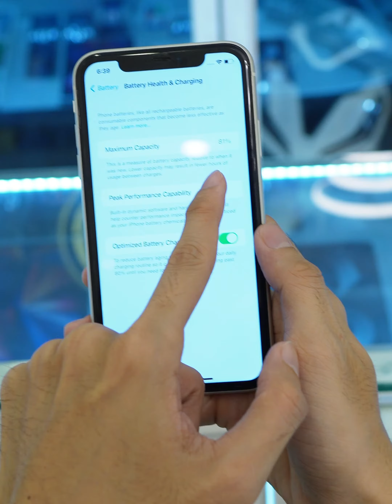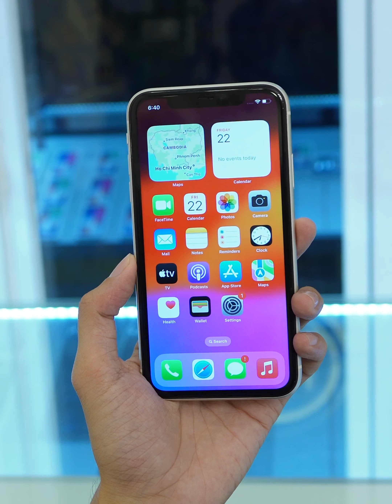យូរៗកាត់បាន១ទេ តម្លៃធូរ! iPhone 11 128GB LL/A (អីវ៉ាន់កាត់បានពីភ្ញៀវ)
[មានតែ១ដើមទេ] 😱 iPhone 11 128GB LL/A សំណុំស្អាត តួរស្អាត​ប្រហែល 98% សុខភាពថ្ម 81%
ហាង TRAGON STORE, បុរីវ៉ារីណា( គម្រោង The Shoppes ) ផ្ទះលេខ 64 ផ្លូវបេតុង2 សង្កាត់ក្រាំងធ្នង់ ខណ្ឌសែនសុខ

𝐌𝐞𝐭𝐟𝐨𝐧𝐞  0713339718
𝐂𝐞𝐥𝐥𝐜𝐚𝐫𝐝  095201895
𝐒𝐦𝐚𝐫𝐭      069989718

🔥 ហាងបើកចាំពីម៉ោង ៩ព្រឹក ដល់ ៩យប់